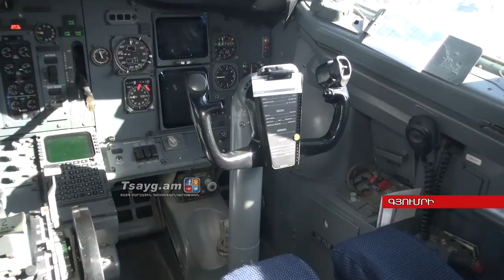«Մհեր Մկրտչյան»-ը Հորդանանից Գյումրի հասավ, Tsayg.am